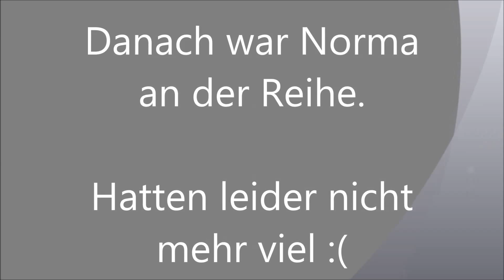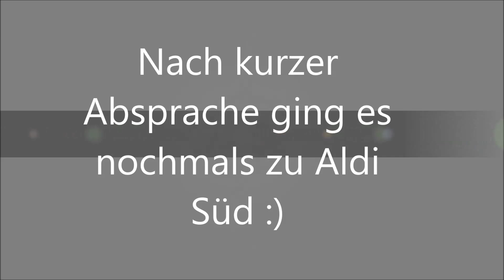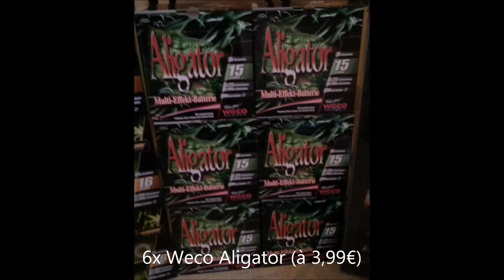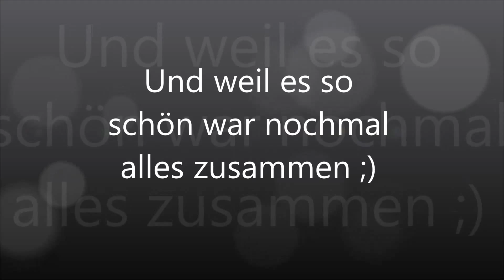Silvester Feuerwerk Einkauf 2012/2013 | PyroFreaak96